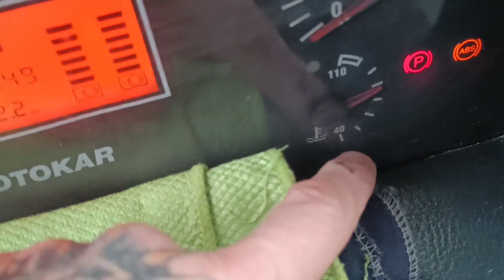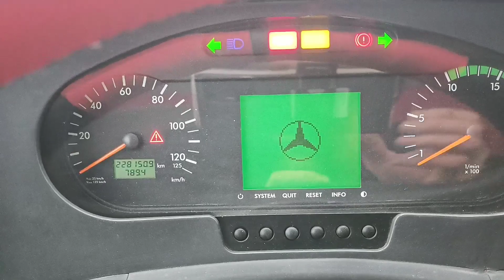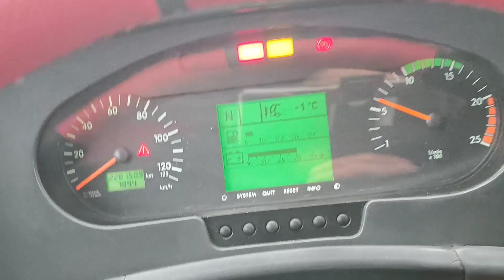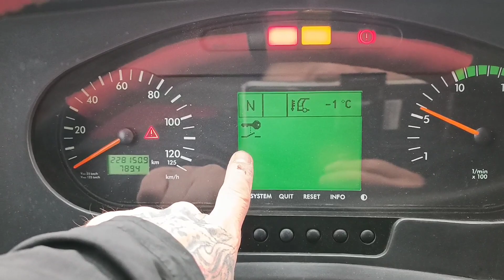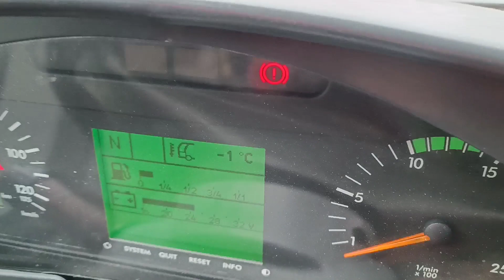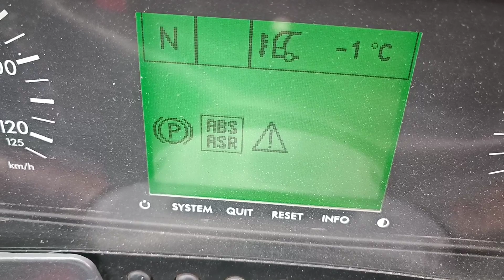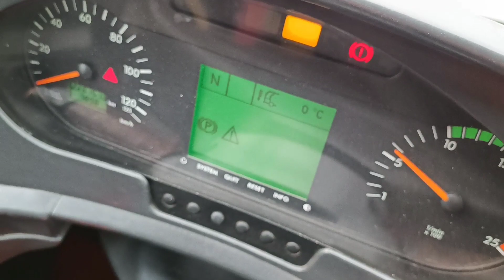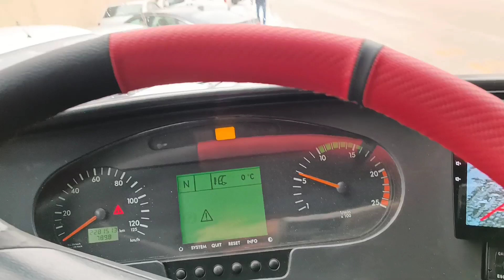MERSEDES TRAVEGO OTOBÜS TAMİR 13.BÖLÜM GARDAŞŞŞ...